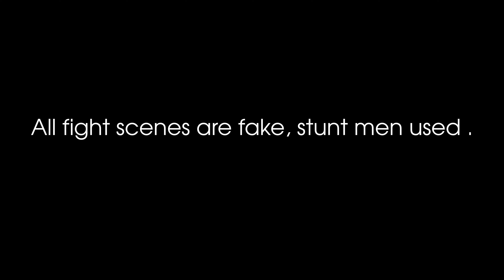Auzi, dar pe tine cum te cheama? | 4K Short film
Doi băieți se întâlnesc aleatoriu într-un parc după ce unul dintre ei se împiedică. Amândoi trec prin diverse probleme care vor contribui în cele din urmă la prietenia dintre cei doi.

Scurtmetrajul înfățișează cu câtă ușurință se poate forma o prietenie între doi băieți.